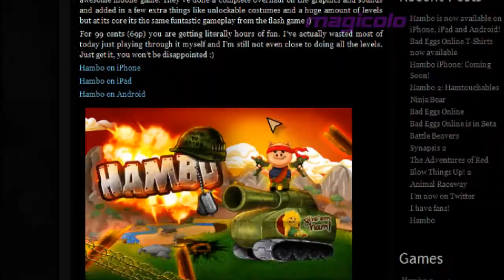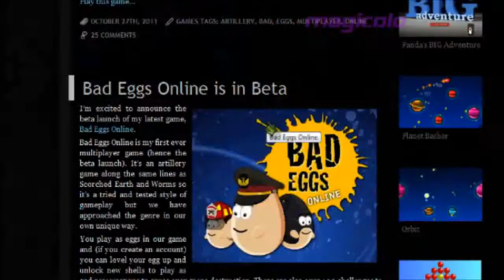Hambo - Miniclip Gameplay by Magicolo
Con l'aiuto di un'ampia gamma di armi, Hambo dovrà fare di tutto per liberare il suo amico Bacon. Questa sì che è una missione da maiali: porta a casa il Bacon!

VOTO: 3